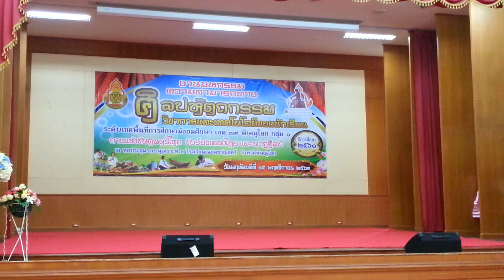ศิลปหัตถกรรมนักเรียนครั้งที่ 68 นาฏศิลป์ - นาฏศิลป์ไทยอนุรักษ์ ม.1-ม.3 - เซนต์นิโกลาส HD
การแข่งขันนาฏศิลป์ไทยอนุรักษ์ ม.1-ม.3 ทีมโรงเรียนเซนต์นิโกลาส ในการแข่งขันงานศิลป์หัตถกรรมนักเรียน ครั้งที่ 68 รอบคัดเลือกตัวแทนเขตสำนักงานเขตพื้นที่มัธยมศึกษาเขต 39 พิษณุโลก เขต 1 ที่หอประชุมราชานุเคราะห์ 3 โรงเรียนเฉลิมขวัญสตรี พิษณุโลก วันที่ 15 พฤศจิกายน 2561 นำมาให้เพื่อนๆทุกคนได้ดูกันค่ะ

คำเตือน !!! วิดีโอโพสต์ลง ยูทูป Youtube ช่อง พิกคอม เอชดี PIGCOM HD ให้ทุกคนดูเพื่อความบันเทิงเท่านั้น ห้ามคอมเม้นท์(แสดงความคิดเห็น) เพื่อดราม่า และ สร้างความขัดแย้ง ใดๆทั้งสิ้น หากตรวจพบจะถูกลงโทษ ลบความคิดเห็น และ บล็อคทันที

Warning !!! Post videos to Youtube PIGCOM HD for everyone to see for entertainment only. Do not comment To create any conflict. If detected, will be punished. Remove comments and block immediately.

警告!!! エンターテイメントだけをみんなに見せるためにYoutube PIGCOM HDに動画を投稿してください。 コメントしない 競合を発生させる。 検出された場合、処罰されます。 コメントを削除してすぐにブロックします。

경고 !!! 모든 사람들이 엔터테인먼트 전용으로 볼 수 있도록 Youtube PIGCOM HD에 비디오를 게시하십시오. 의견을 말하지 마십시오. 충돌을 일으킬 수 있습니다. 발견되면 처벌됩니다. 주석을 제거하고 즉시 차단하십시오.

警告!!! 將視頻發佈到Youtube PIGCOM HD，供所有人觀看娛樂活動。 不要評論 創造任何衝突。 如果檢測到，將受到懲罰。 刪除評論並立即阻止。

警告!!! 将视频发布到Youtube PIGCOM HD，供所有人观看娱乐活动。 不要评论 创造任何冲突。 如果检测到，将受到惩罚。 删除评论并立即阻止。